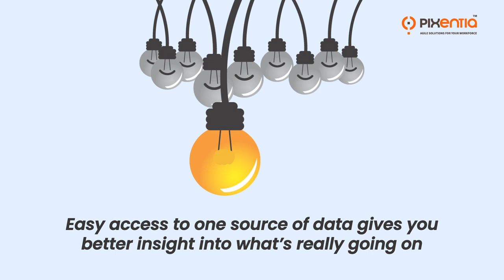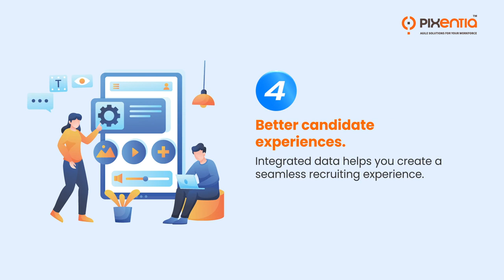5 Top Reasons For HR Data Integration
See how integrated data streams can boost productivity and create a better employee experience so your people can deliver more value to your customers.